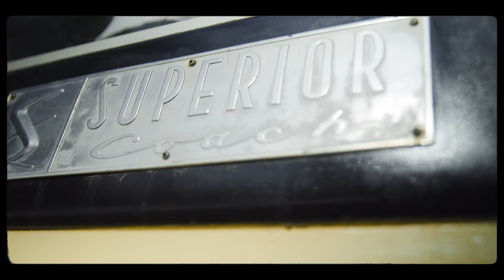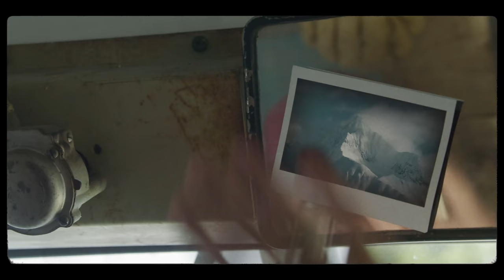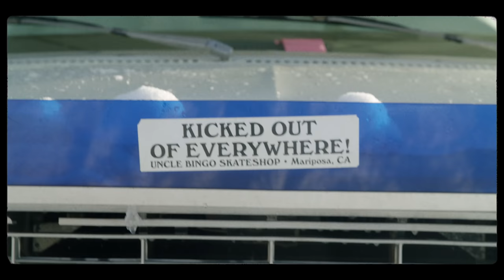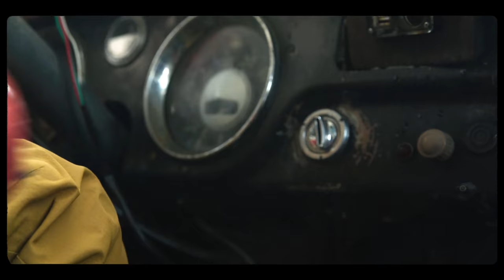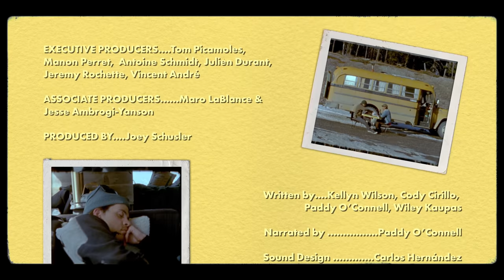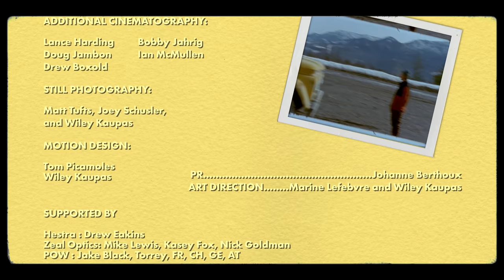MADE IN VOYAGE | FULL MOVIE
Choose subtitle : English, French, Italian, German. 4K and Fullscreen recommended to watch.

MADE IN VOYAGE  :  Adventure Of The Honey House.

Who hasn't dreamed of putting their life on hold to embark on an adventure where only your imagination sets the boundaries for what is possible?
A trip where time stands still, far removed from the responsabilities, social engagements, and smartwatches of today's fast-paced 21st century lifestyle. Cody and Kellyn turned this dream into a reality.

Awards :
Best Storytelling  - iF3 Festival (2020)
Best Short Film of the Year - Nordic Adventure Film Festival 2020

Production : PICTURE ORGANIC CLOTHING
Director : Joey Schusler & Wiley Kaupas
Athletes : Cody Cirillo, Kellyn Wilson, Thomas Delfino, Micah Evangelista, Ian Hamilton
Cameraman : Joey Schusler & Wiley Kaupas

Supported by Zeal Optics, Hestra Gloves & Protect Our Winters.